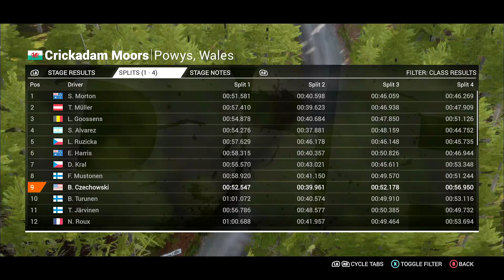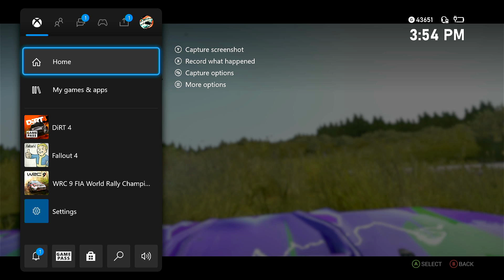DIRT 4 | HARDCORE RALLY RACING! | PART 2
🟡 Welcome back to another video! Today we will be playing DIRT 4! Thanks y’all! 😁

🔵 If you are interested in donating to the channel here is the

🟣 My goal is to eventually go full time on YouTube but right now I just can’t afford to do that with the income just from my job.

Thanks guy!